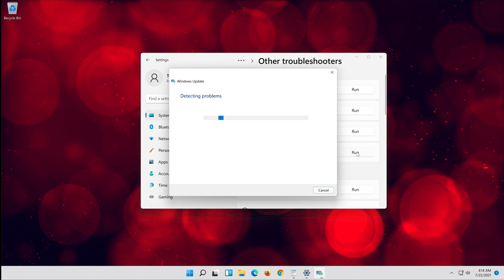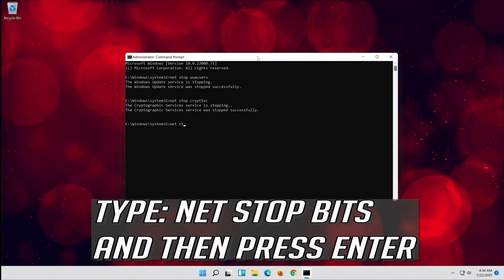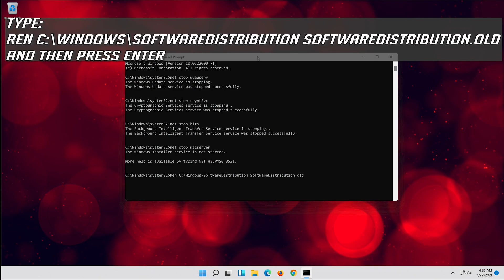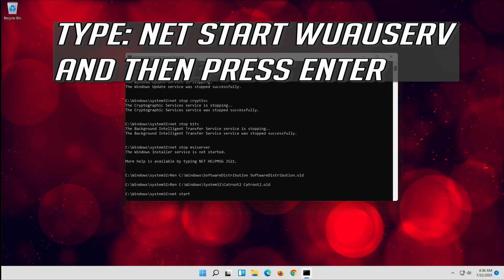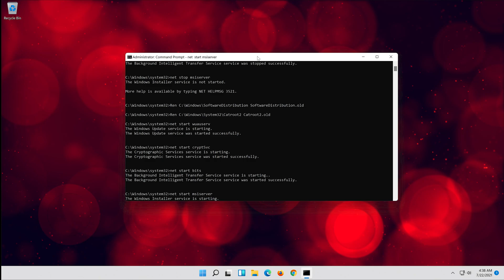Windows 11 Update Error 0x80070652 FIX - [Tutorial]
Besides the abundance of the new features, Windows 11 also has some distinctive problems that were rarely seen in the previous system editions.

One of those troubling segments is the update errors that are sometimes hard to cope with.

To make things even harder, there’s no way to ignore updates, like that, was the case in some other Windows versions.

At least, not without some effort. Don’t get us wrong, it’s advised to install updates, but what if some annoying error prevents you from doing so?

If you receive 0x80070652 error code with the message ERROR_INSTALL_ALREADY_RUNNING, then it means that a previous Windows installation has not been completed successfully. This usually happens when an update gets stuck.